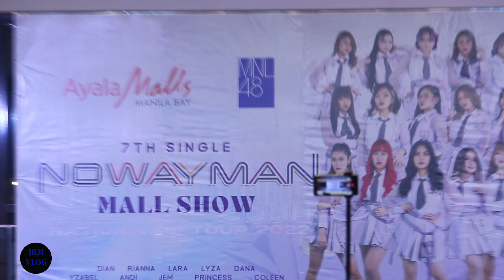(Ikaw ang Melody) MNL48 "No Way Man" Mall Show @ Ayala Mall Manila Bay. 8/26/22